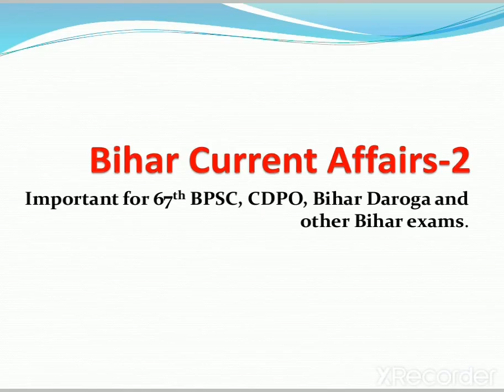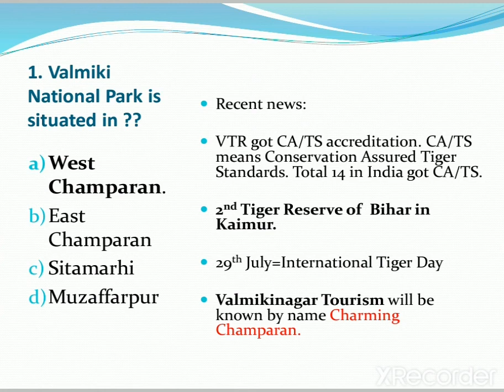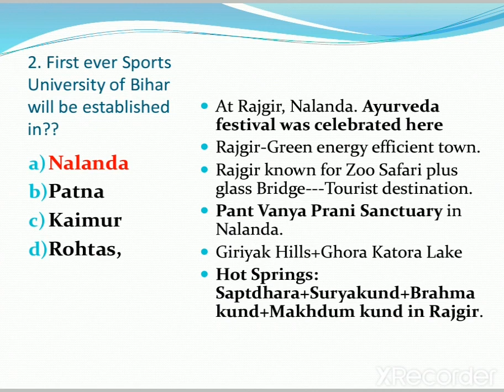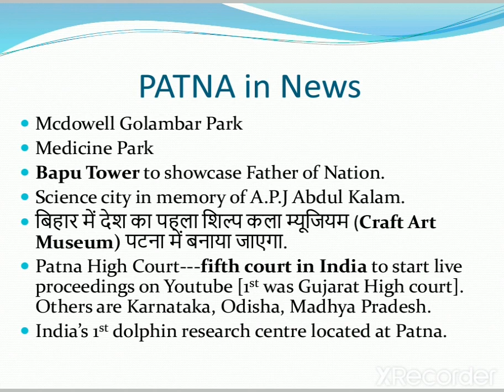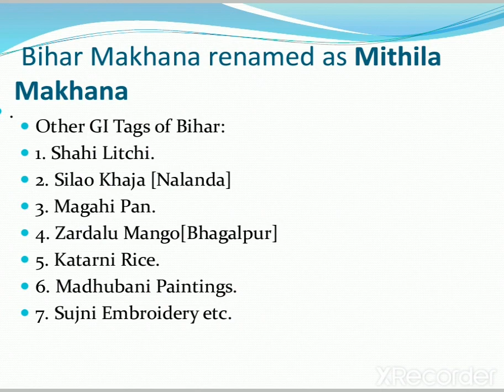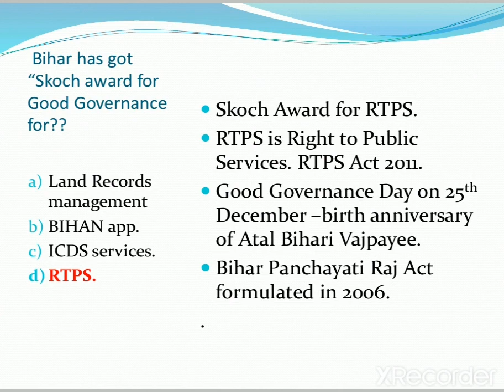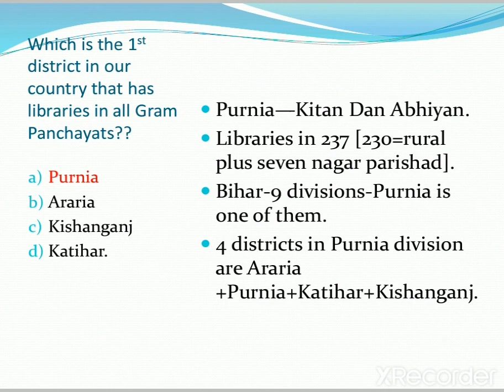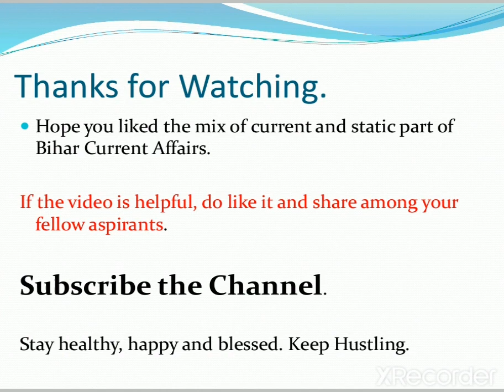Bihar Current Affairs -2 for 67th BPSC, CDPO, Bihar Daroga.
This video contains the most important current affairs related to Bihar of 2021-22 for upcoming exams like CDPO, 67th Prelims and all other Bihar competitive exams.

67th BPSC
Bihar CDPO
Bihar SI
Bihar Daroga.